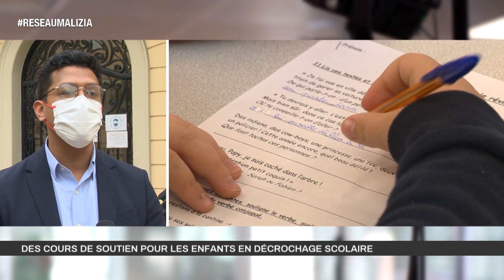Soutien scolaire à la Croix-Rouge monégasque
Depuis le confinement de 2020 et la fermeture temporaire des établissements scolaires pour cause de risques sanitaires, la Croix-Rouge monégasque propose des cours de soutien scolaire aux enfants des familles accompagnées par son service social. Un coup de pouce individualisé très utile, dans le respect le plus strict des normes sanitaires en vigueur !  Un reportage signé Monaco Info diffusé au JT national le 3 mai dernier.